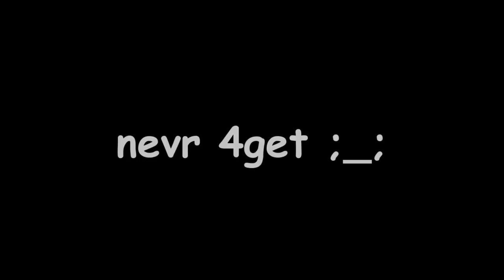The Conga March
TF2 right now